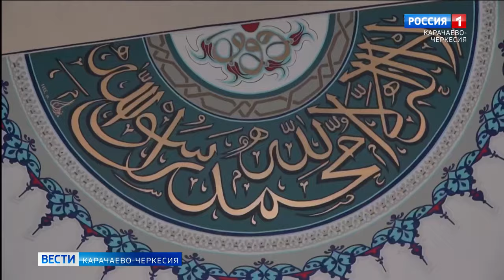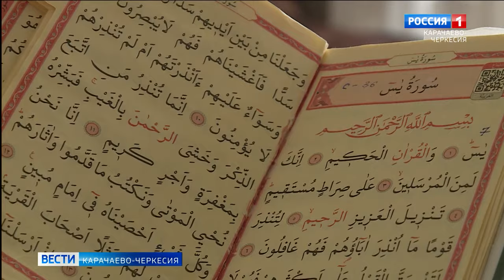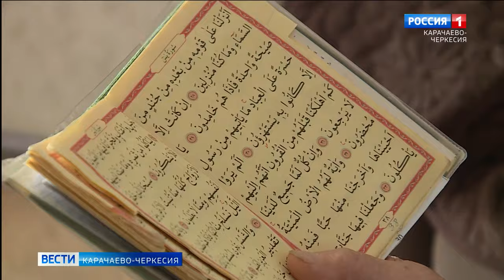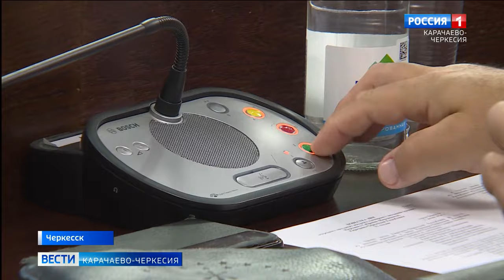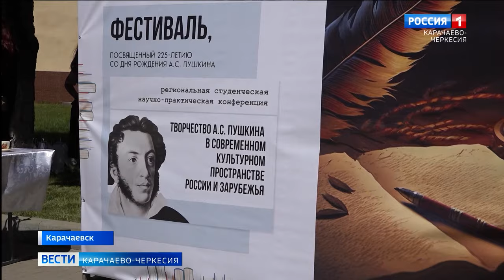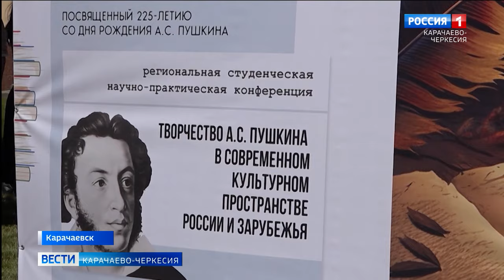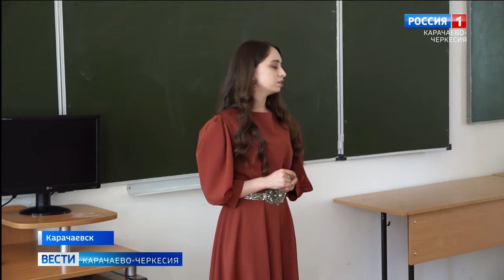Вести. События недели 16.06.2024